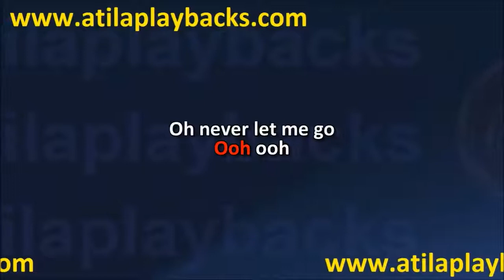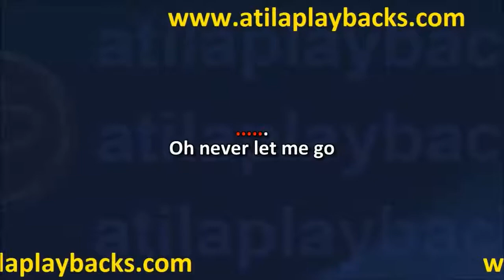Alok E Bruno Martini E Zeeba Never Let Me Go